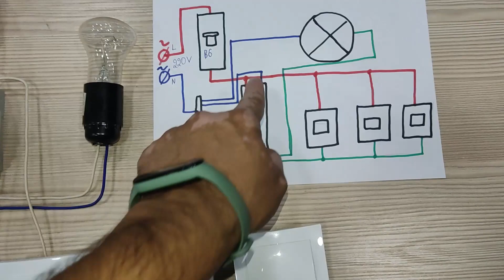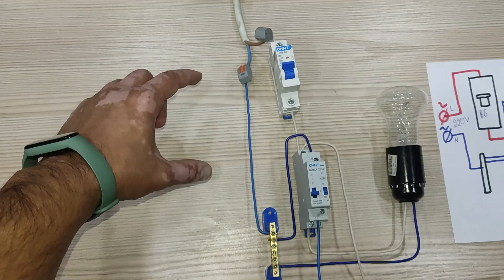Импульсное реле - O'zbek tilida. Proxodnoy viklyuchatellarga xayr deymiz.